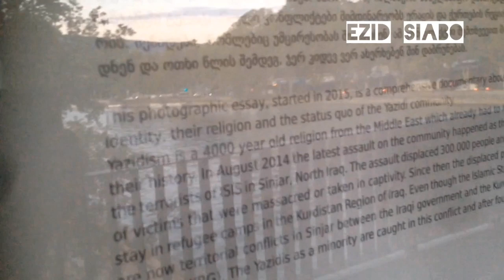theyazidis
marcus wiechmann-the yazidis